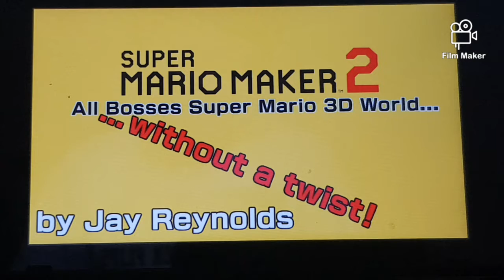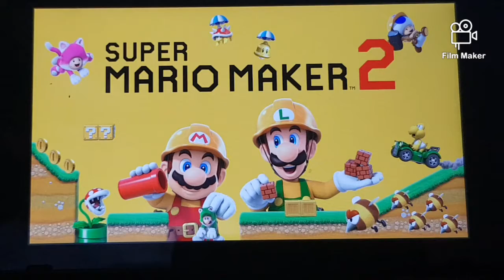SMM2 All Bosses Super Mario 3D World... Without a Twist! + Bowser J.R. Boss Castle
Made with FilmMaker